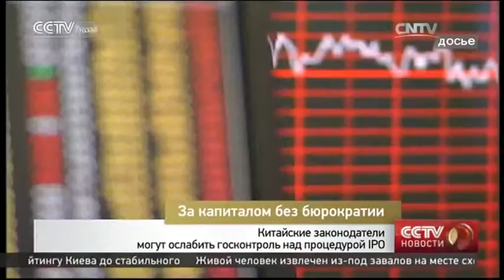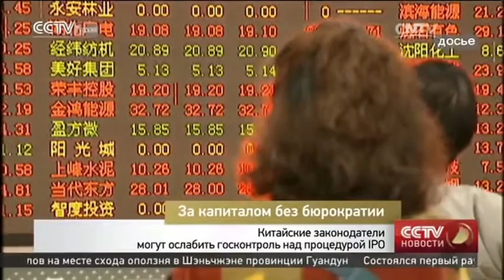Китайские законодатели могут ослабить госконтроль над процедурой IPO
За капиталом без бюрократии